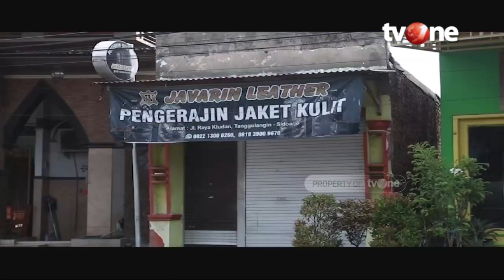Sentuhan Indah & Cantik Kerajinan Kulit | Indonesia Plus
Jakarta, - Di tengah kondisi ekonomi sedang sakit, semua sektor usaha termasuk Usaha Mikro Kecil Menengah (UMKM) terkena imbasnya. Karena dampak pandemi Covid-19 tidak sedikit usaha yang bergerak di bidang jasa, kerajinan maupun perdagangan gulung tikar.

Beruntung bagi pelaku UMKM di Sidoarjo. Karena pemerintahnya peduli dengan keberlangsungan nasib usaha kecil itu. Kebijakan Bupati Sidoarjo, Ahmad Muhdlor Ali (Gus Muhdlor) memberikan subsidi kredit bunga ringan untuk menyokong usaha ekonomi kerakyatan terbukti sangat membantu nafas UMKM yang sebelumnya mengalami kembang kempis.